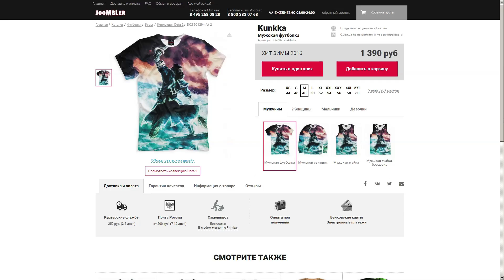ПРИКОЛЫ НА 1 ММР - LIFESTEALER DOTA 2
Способен ли Lifestealer тащить каточки или Гуля юзлес бомж в Дота 2 ? Тяжело ли остаться бессмертным до конца раунда на лайфстилере ? Давайте проясним.